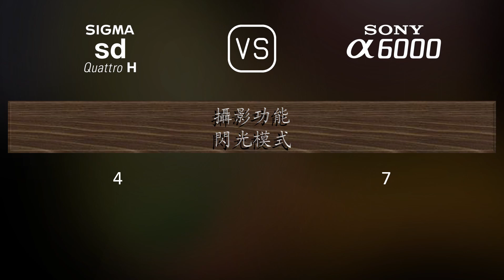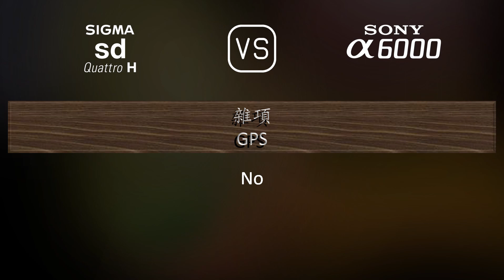Sigma sd Quattro H 與 Sony A6000 的規格比較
本片是 Sigma sd Quattro H 與 Sony A6000 的功能概述和規格比較 (comparison of specifications)，希望對您有所啟發。感謝您的支持。

00:25 推出
00:33 機身
00:40 影像感測器
01:01 影像
01:16 光學與對焦
01:41 屏幕
01:58 取景器
02:13 攝影功能
03:06 錄像功能
03:20 儲存
03:24 連接性
03:49 物理特性
04:07 雜項